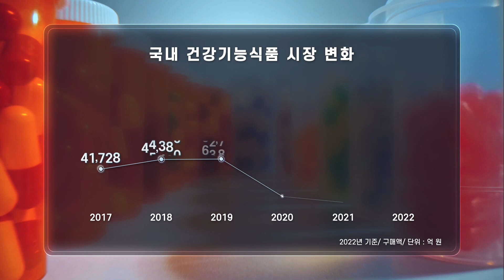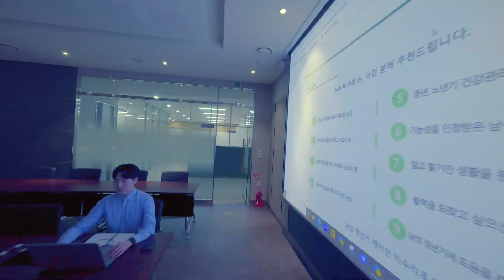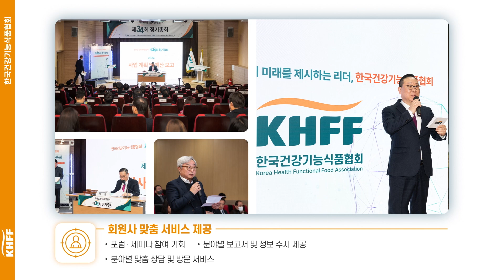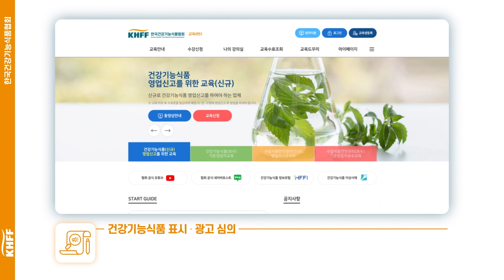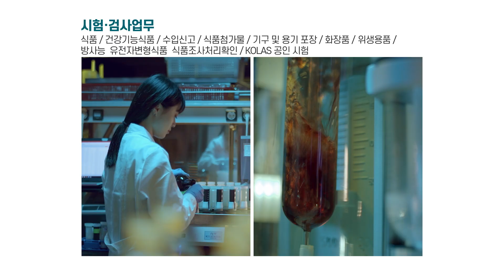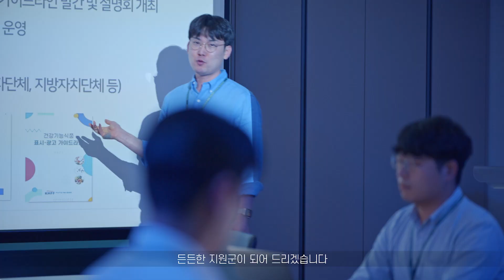한국건강기능식품협회 및 한국기능식품연구원 홍보영상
건강기능식품 산업 발전의 길잡이이자 국민의 건강한 삶을 함께하는 동반자

체계적이고 전문적인 분석으로 식품의 안전성을 확보하고 효율성을 도모하는 국내 최고의 시험검사기관
한국기능식품연구원